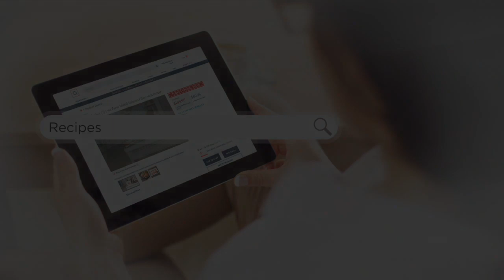All-Clad 7-qt Nonstick Electric Skillet on QVC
All-Clad 7-qt Nonstick Electric Skillet

No stovetop space? No problem. For busy parties and serving lots of house guests, this spacious electric skillet lets you have many pots cooking at once, for a timely meal. From All-Clad.